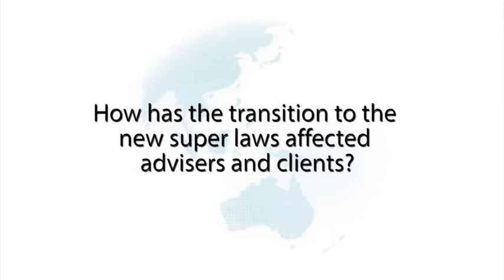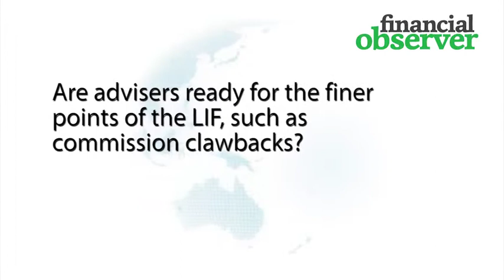Financial Observer Regulatory Roundtable 2